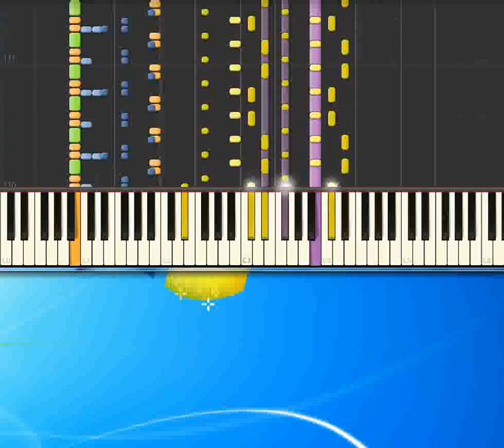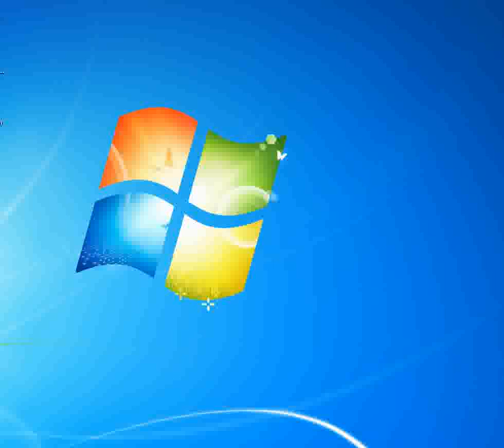California Dream dance DJ Sammy [Piano tutorial by Synthesia]